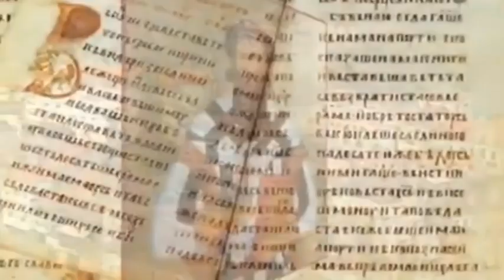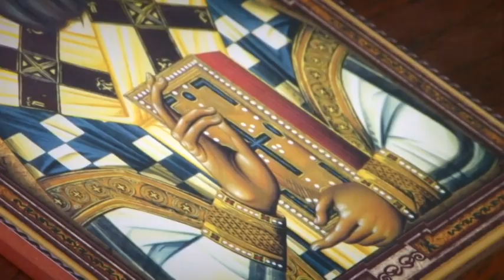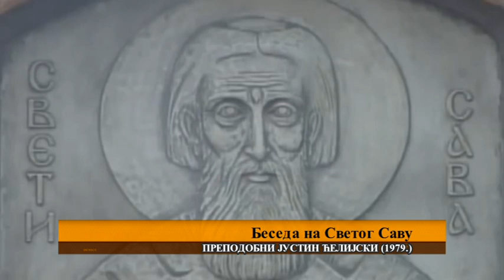Savindan u Rasu